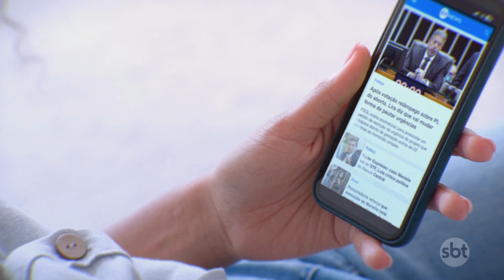Sistema de Informações do governo fica inativo por suspeita de ataque hacker | SBT Brasil (24/07/24)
O Sistema Eletrônico de Informações (SEI) do governo está fora do ar deste a manhã desta terça-feira (23). O Ministério da Gestão e Inovação em Serviços Públicos (MGI) enviou um comunicado para os órgãos que utilizam o serviço para informar sobre um "incidente de segurança cibernética".